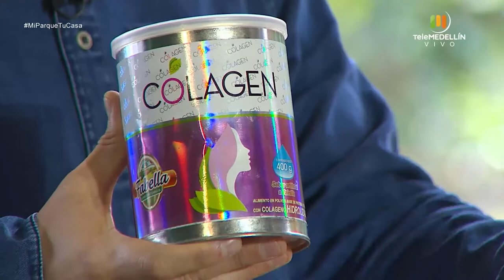Encontrar las oportunidades detrás de los cambios [Mi Parque, Tu Casa] Telemedellín